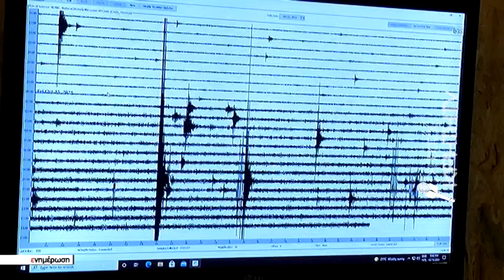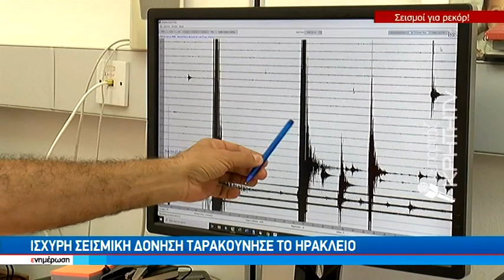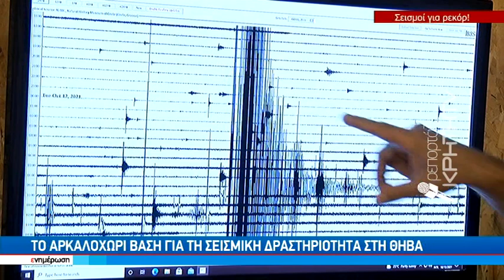Σεισμοί χωρίς τέλος στο πολύπαθο Αρκαλοχώρι